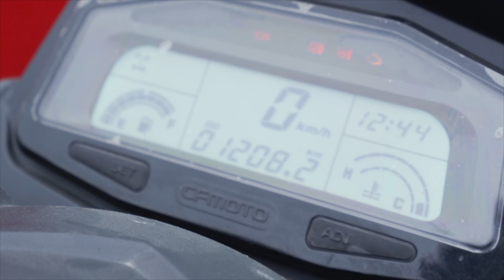CFMOTO CFORCE 820 Fire Service ATV - Czech Republic Fire Department Vehicle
Enlisting the help of the CFMOTO CFORCE 820 (previously known as the X8).
The flagship bigger capacity model from CFMOTO has joined the Czech Republic Fire Department's fleet. Striking the perfect balance between performance and the features required in the line of duty. The quad’s imposing frame and refined styling reflect its commanding status and reliability.
When put to the test by these Firemen, they praised the CFORCE 820 for ride comfort and ease of handling even when loaded with heavy equipment.
The Fire-spec CFORCE 820 comes loaded with extras and painted in red, to include electrical connectors for equipment including sirens, speakers, and flashing lights and a radio box.